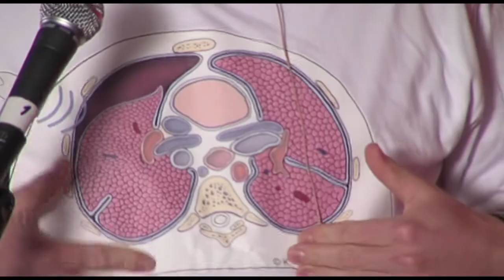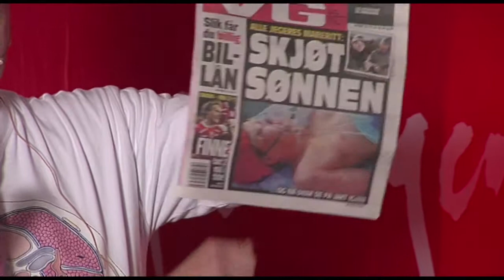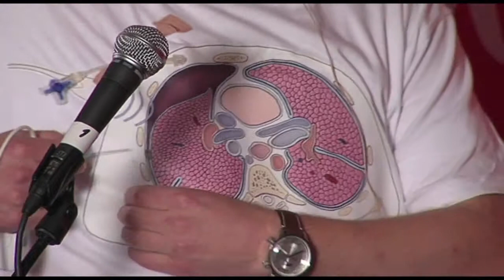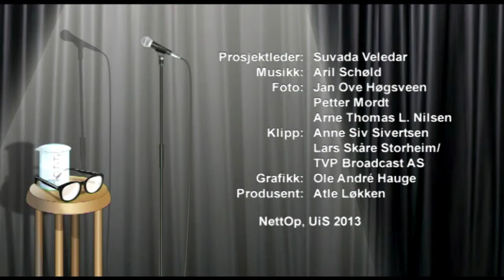Ultranøyaktig lyd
Lege og forsker Nils Petter Oveland ved Stavanger Universitetssjukehus og Stiftelsen Norsk Luftambulanse vil erstatte stetoskopet med små bærbare ultralydapparat. Skader mot brystkassen kan medføre en risiko for at lungene punkterer. Dette er i dag vanskelig å oppdage ved å undersøkes og lytte på pasientene. Ultralyd har et ekstremt potensiale som diagnostisk verktøy da det er presist, enkelt å bruke og kan tas med til der pasienten befinner seg. Min doktorgrad handler om hvor nøyaktig ultralyd er i forhold til andre diagnostiske metoder som konvensjonell- og computer røntgen av brystkassen. Forskerstandup 2012, Sting Nere